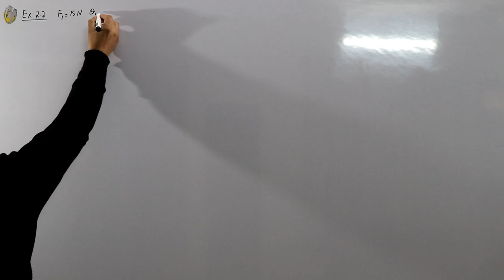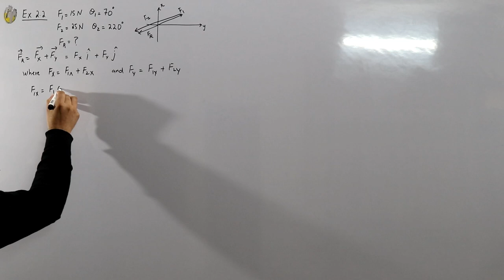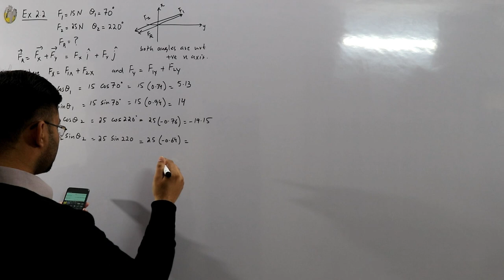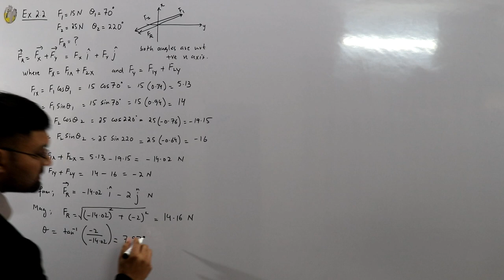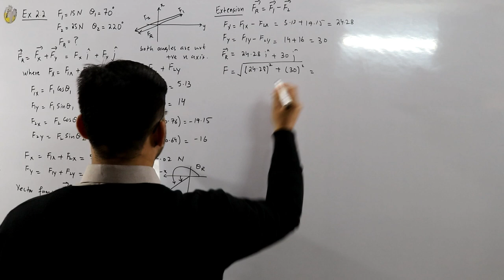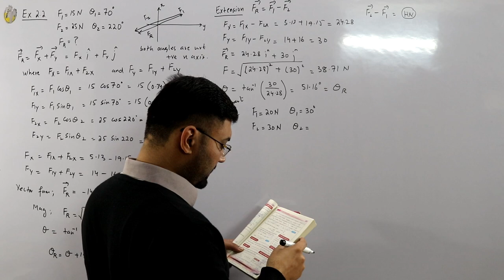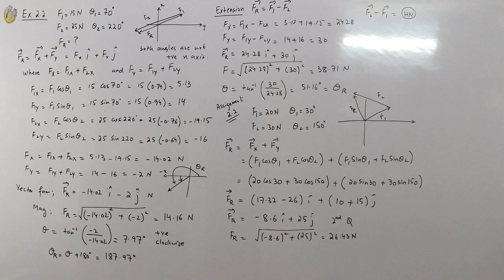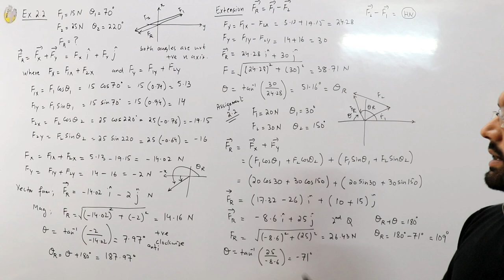Example 2.2 and Assignment 2.2 | First year physics book examples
Lecture 37
Fsc first year physics book examples solved
Example 2.2 and Assignment 2.2